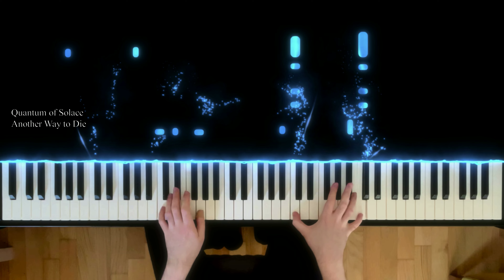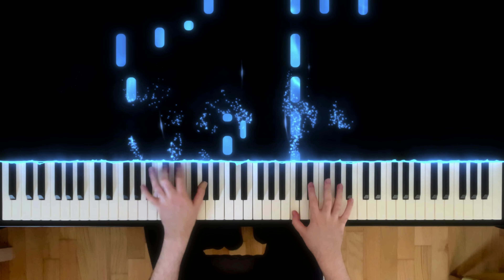All James Bond Soundtracks Piano of Daniel Craig 2006-2021 (Mashup)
0:00 Casino Royale - You Know My Name
0:41 Quantum of Solace - Another Way to Die
1:09 Skyfall - Main Theme
1:23 Spectre - Writing's On The Wall
2:09 No Time To Die - Main Theme